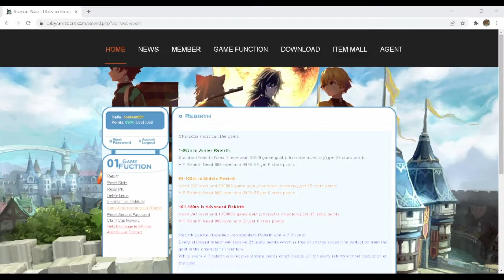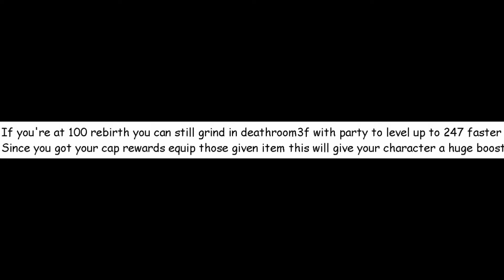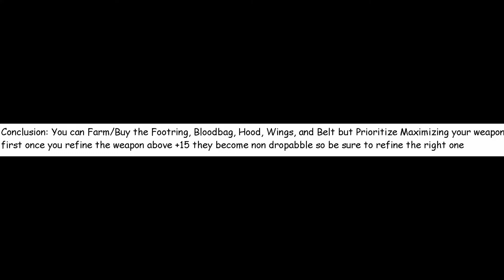Newbie Guide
Follow Up Guide After the First newbie Guide
RV = Random Value (Attack % Color Yellow)

Thank you for the 30+ view on my first video hopefully this help newbie once again

Newbie Guide to BabyRan Reborn

Where to use your free points that you claim in your 100 rebirth

First off go to Item mall Prioritize buying this first before buying anything else
-Attack card [105 pcs] 2000pts
why? Max refine of weapon is 120
         Some Weapon have +15 refine already you can use your 105 attack card for refine to get to 120 refine
         So you can 1 hit the mobs
-Attack Rate cards [180 minimum (if theres no failure in refining the attack value)-250 pcs]
          total 4,500 (180) to 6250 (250pcs) max
This two thing are the most prioritize

Huge tip!!! FARM THE MAX RANDOM VALUE OF YOUR WEAPON BEFORE REFINING. RV +115 up 120+ is good enough
but its up to you, FARM THE WEAPON WITH ADDITIONAL CRITICAL STATS

If you're at 100 rebirth you can still grind in deathroom3f with party to level up to 247 faster
Since you got your cap rewards equip those given item this will give your character a huge boost

Conclusion: You can Farm/Buy the Footring, Bloodbag, Hood, Wings, and Belt but Prioritize Maximizing your weapon
first once you refine the weapon above +15 they become non dropabble so be sure to refine the right one